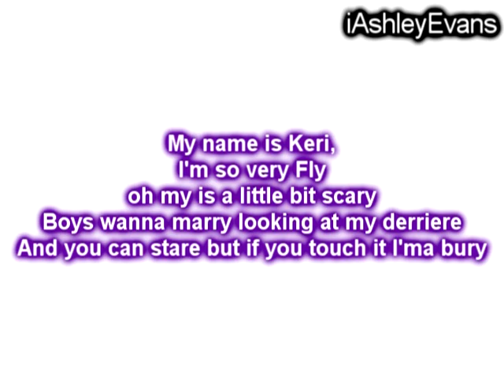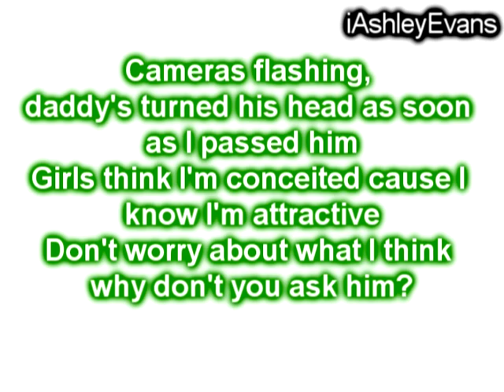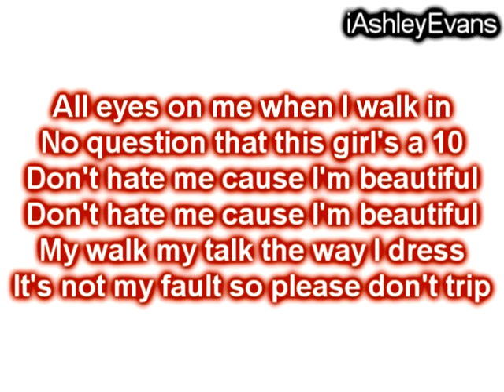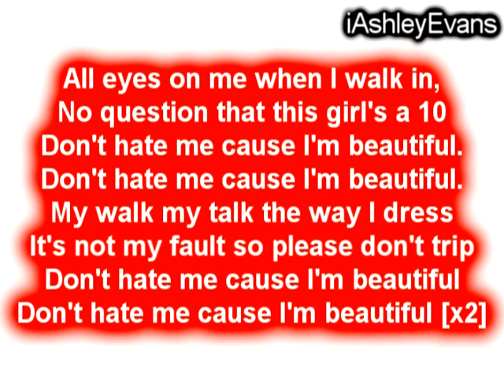Keri Hilson | Pretty Girl Rock (Lyrics)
Pretty girl rock with lyrics!

Song: pretty Girl Rock
Artist: Keri Hilson
Album: No Boys Allowed.